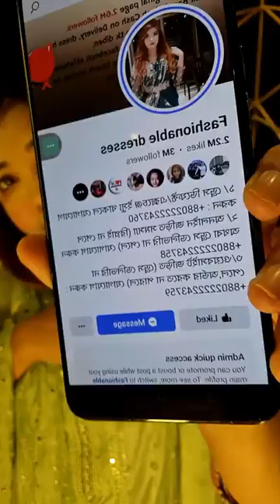গরম এর আরাম ড্রেস এবং প্রাইজ অনেক রিজেনেবল 🤗🤗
💥Dhaka uttara showroom
House -16, Road name- Shah Makhdum Avenue, Sector- 13, 2nd floor, Uttara, Cafe Darbar Building, Opposite of Milestone College Dhaka
💥Chittagong Showroom
4th Floor (Lift 3), KBH Plaza (Beside Mimi Super Market), Panchlaish Thana, Bayazid Bostami Road, Nasirabad, Chittagong.👩👩

দৃষ্টি আর্কষণ...